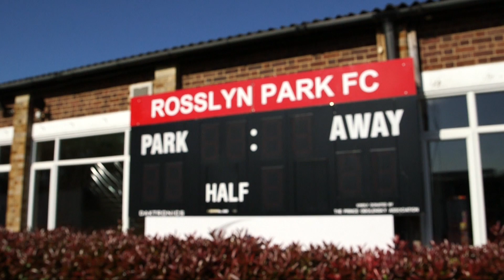Chris Robshaw and Alex Payne preview the Lawson Keys National Rugby Awards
The Lawson Keys National Rugby Awards celebrate the achievements of the thousands of rugby clubs up and down the country.
We caught up with ambassador Chris Robshaw and Sky Sports presenter Alex Payne to find out about this year's event, which gives clubs the chance to enter and gain recognition for their contribution to the game.
Register your club or team member by visiting Nominations will close on May 31, 2015.